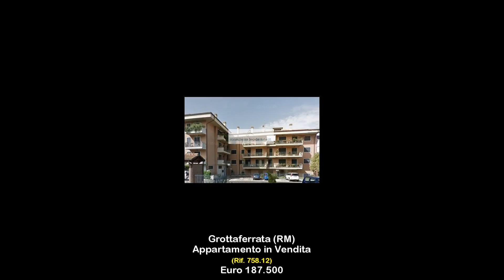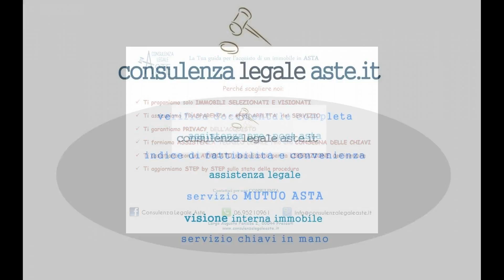Appartamento in Vendita a Grottaferrata (RM)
Grottaferrata, via Vittorio Veneto, appartamento di 70 mq. ca. al secondo piano, composto da: soggiorno-pranzo con angolo cottura, due camere, disimpegno, bagno e balcone. Oltre posto auto scoperto al piano terra. Documentazione e foto presso il nostro studio. Visione interna GRATUITA.

Proposta immobiliare n. 758.12
DATA VENDITA 21/04/2017
VALUTAZIONE  250.000,00